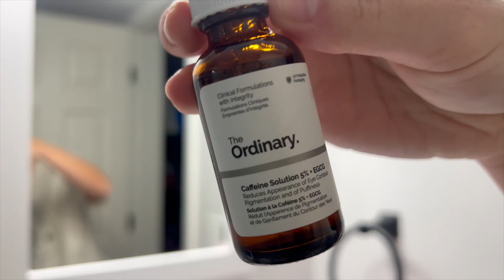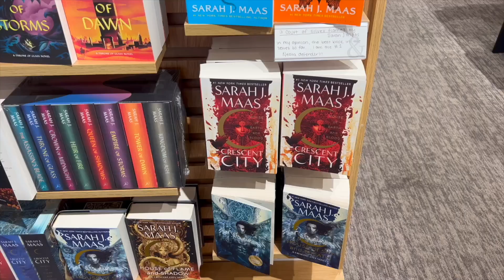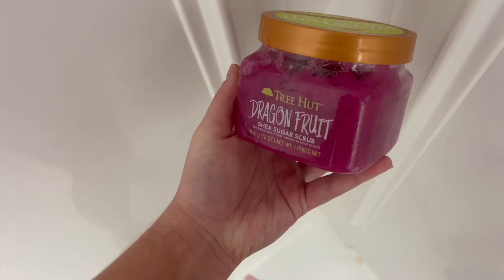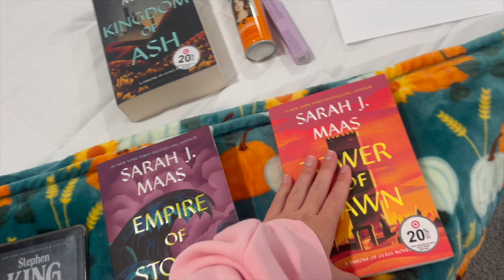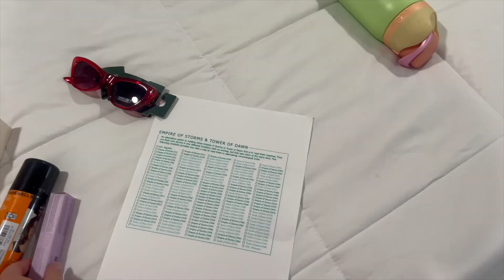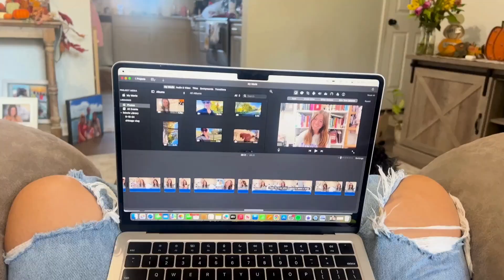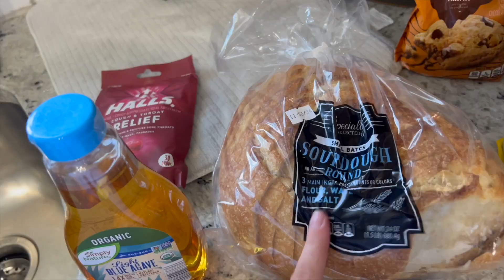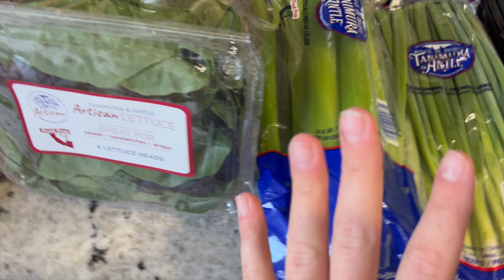winter arc diaries | episode 2 | getting back on track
Join me throughout my winter arc journey as I make changes and form healthier habits to help me reach my goals. What are your goals for this quarter? Let me know below!

xoxo :) Book'd and Balanced